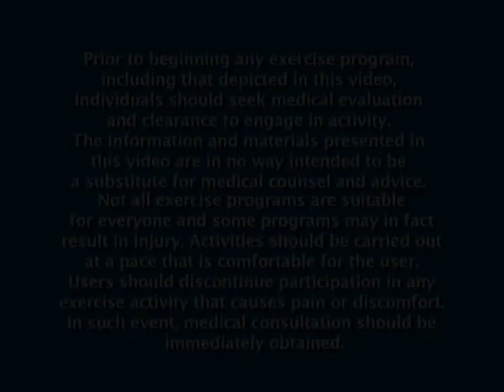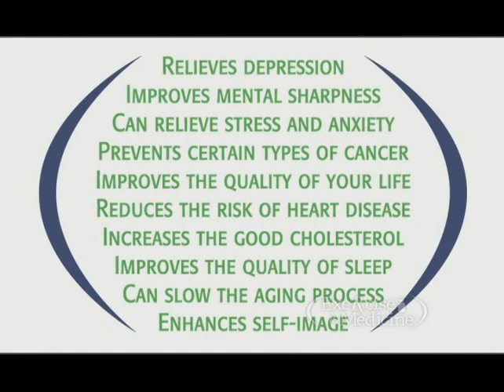Exercise is Medicine™-Exercise and Your Health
The American College of Sports Medicine (ACSM) has launched Exercise is Medicine™, a program designed to encourage America's patients to incorporate physical activity and exercise into their daily routine. Exercise is Medicine™ calls on doctors to prescribe exercise to their patients. The Keys to Exercise Video Series provides tips and best practices for a healthier, more effective workout.